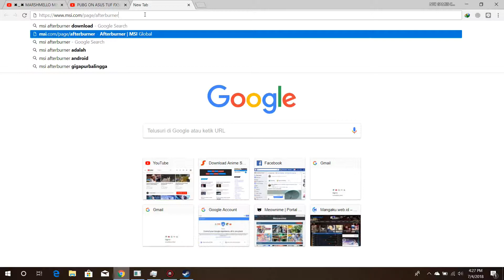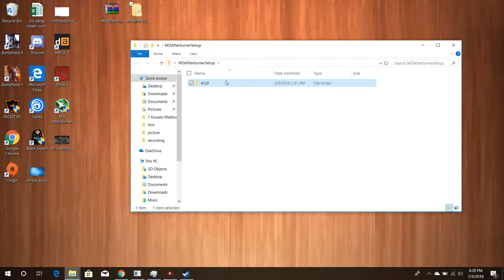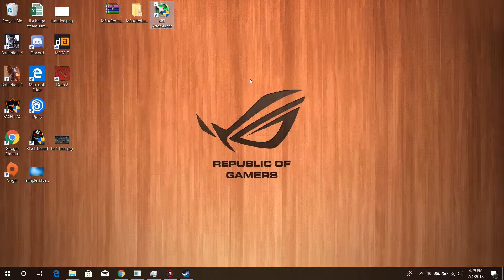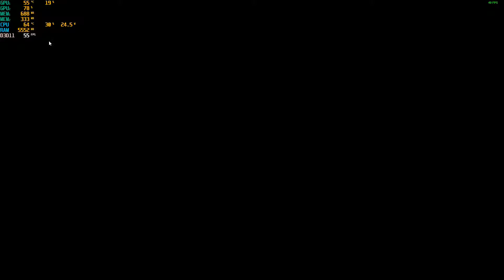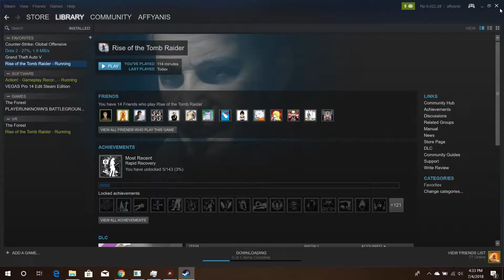Tutorial How To Monitor CPU GPU RAM FPS While Gaming / 60 fps 1080p